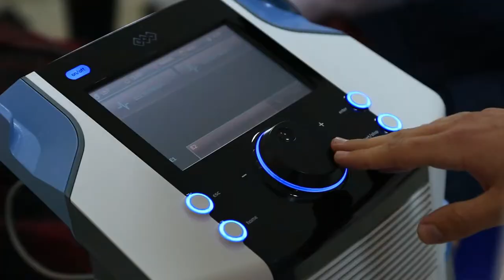[원스톱 제품개발 서비스] 회로설계 프로세스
※ 본 영상은 (주)한국전자기술에서 자체적으로 제작한 영상으로써, 저작권법(제25조2항)에 따라 무단복사 및 재배포, 수정을 금지하며 저작물을 공유 또는 게시하는 행위는 저작권법 위반에 해당할 수 있습니다.

[원스톱 제품개발 업체] 제품기획/디자인/기구설계/회로/생산
🔎 제품기획부터 양산까지
🔎 인증과 지식재산권 관리
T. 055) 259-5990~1